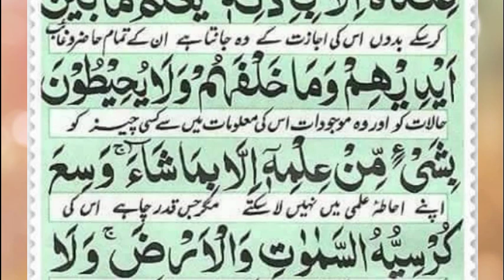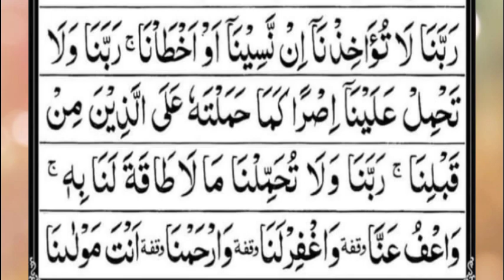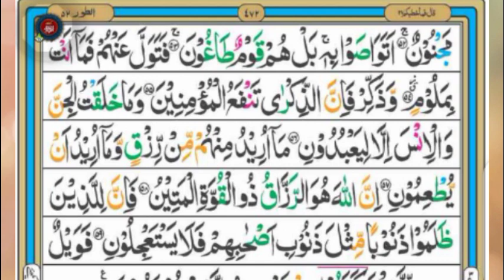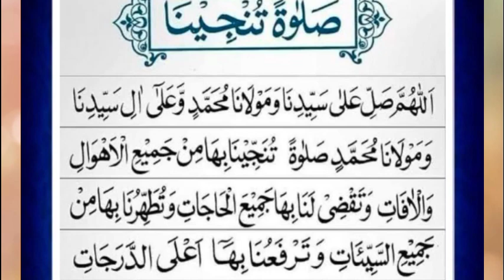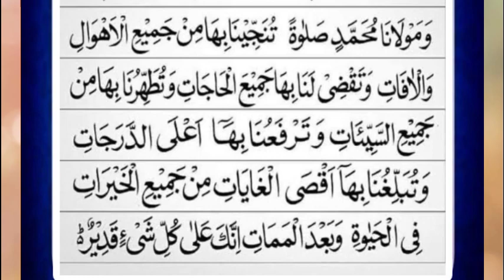Morning Wazifa|Ep00013 |4Quls ayatul kursi |Surah Fatiha |Darood Tanjeena|Surah Baqara Last 2Ayaat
MorningWazaif evning wazifaforhajat wazifaformoney wazifaghar powerfull superhit bestwazifa bestdua daroodtanjeena surahfathakawazifa ayatulkursiwazifa charqulkitilawat charqul MourningWazifa 4Quls Ayatulkursi qurantilawat SurahFatiha DaroodTanjeena DaroodIbrahimi MourningDua qurantilawat surahbaqarah evning morning duamorning dua for protection and blessingsbeautiful morning dua for protection blessings rizqbarkat ki duabarkat ki dua for businessAssalamu Alaikum Warahmatullahi wabarkathu Nazirin Khawatino Hazrat Ap sabka Istiqbal or KhusAmded,Ap sab ka Behad shukriya,Khaliqe kainaat Apko Hammesha khush rakhe...Khawatino Hazrat Is video me Morning Wazifa Prha gia he jiske padte rehne se pareshani tangi Ghabhrahat door hojati he kam banjata hai..to .Dekhiye Suniye or Sunaiye Hoskta he apke zariye Kisiki Pareshani Door Hojaye Aur Ap sawab ke mustahik Banjaye.. Is Channel par Apko kya Milega ??👉Quran /Hadis aur Moatabar Ulama/Buzurgo ke Azmuda or Mujarrab Roohani Nuskhe (Amaliyat)👉Bibariyo se Shifa Ka Amal..👉Har Qisam ki Pareshaniyo ka Hal Quran/Hadis or Bharosamand Buzurgo ke Azmuda or Mujarrab Roohani Nuskho Se...👉Jayez Mohabbat (Jaisa ke Miya bivi se Mohabbat ka Amal...)👉Badnazri Aur Chote Bacchoki Pareshaniyo ka Hal...👉Jinnat/sihar/Jadoo/Aseb Aur Har qisam ke Gum or Becheni ka Quran/Hadis or Buzurgo ke Azmuda or Mujarrab Amaliyat se Hal..👉Karobar/Makan/Dukan/Maashi or Rizq (Rozi) ki Pareshaniyo ka hal...👉Bete Beti Ka Rishta (Mangani) Nafarman or Bedin Aulad Ko Rahe Rast Laneke Mujarrab Amaliyat or Nuskhe..👉Husule Aulad/Hifazate Hamal/Khawatin (Aurto) Ki Makhsus Bimariyo ka Hal👉Apke Sahi Sawalo Ka Jawab aur Bahot Kuch... Insha Allah. *اس چینل پر آپکو کیا ملیگا*قرآن /حدیث اور معتبر علماء اور بزرگوں کے آزمودہ مجرب روحانی نسخے (عملیات)👈بیماریوں سے شفاء کا مجرب عمل۔۔👈ھر قسم کی پریشانیوں کا صحیح حل، قرآن /حدیث اور معتبر بزرگوں کے آزمودہ اور مجرب روحانی نسخوں سے 👈جائز محبتیں( جیسا کے میاں بیوی کی محبت ) کا کامیاب قرآنی عمل۔۔۔👈بد نظری اور چھوٹے بچوں کی ھر قسم کی پریشانی کا صحیح حل👈جنات/سحر/آسیب/جادو/اور ھر قسم کے غم اور ٹینشن کا قرآن/ اور معتبر بزرگوں کے مجرب اور آزمودہ عملیات کے ذریعہ صحیح حل👈کاروبار /معاشی /اور رزق کی پریشانی کا حل👈بیٹے /بیٹی کا رشتہ (منگنی )اور نافرمان اور بیدین اولاد کو راہ راست پر لانے کے مجرب عملیات👈حصول اولاد /حفاظت حمل اور خواتین کی مخصوص بیماریوں کا روحانی حل👈آپکے صحیح سوالات کا جواب اور بہت کچھ COPYRIGHT DISCLAIMER Copyright Disclaimer Under Section 107 of the Copyright Act 1976, allowance is made for "fair use" for purposes such as criticism, comment, news reporting, teaching, scholarship, and research.